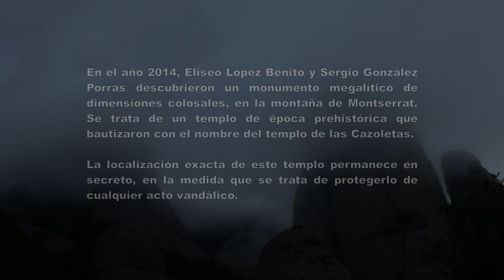MONTSERRAT. EL ESPLENDOR DEL ARTE MONUMENTAL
CIVILIZACIÓN MADRE (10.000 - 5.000 a. C.). EL ARTE INCOMPRENDIDO
MONTSERRAT  (BARCELONA)

Este trabajo propone una aproximación a una nueva dimensión arqueológica: el descubrimiento de la primera y más antigua civilización de la historia de la humanidad. Se trata de una civilización avanzada cuya antigüedad he situado aproximadamente en el X milenio a. C.; una cronología que he establecido con base a la orientación astronómica de estas estructuras. Por lo tanto, esta civilización primigenia representa el origen de la religión, las ciencias y las artes. Razón por la cual he decidido denominar a esta civilización con el nombre de civilización madre: la madre de todas las civilizaciones.